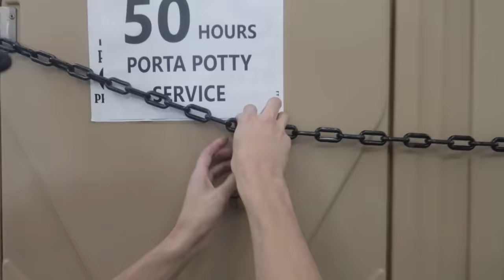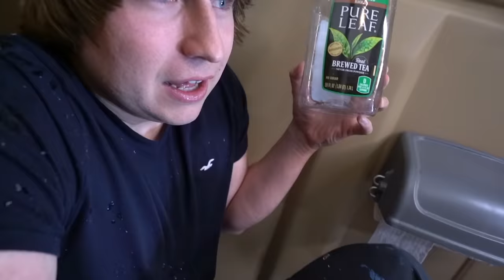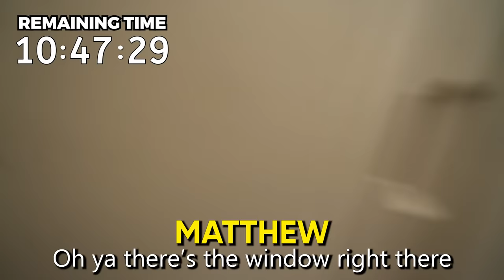I Survived 50 Hours in a Porta Potty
In this video I spent 50 HOURS trapped inside a Porta Potty! This was really crappy to make so I hope you enjoy it!

Since y'all seemed to love the video where I spent 50 hours inside a school locker, I decided to take things up a notch and completed my own last to leave challenge where I spend 50 hours straight inside a porta potty. In order to make things more interesting, my friends tormented me from the outside in order to try and get me to quit. If I get out early then slime gets dumped on me, if I stay in then my friends get slime dumped on them. This was insane and super intense to make, but we had lots of laughs along the way. I love making these videos and can't wait for you to see what is next.

Comment ‘’Porta Potty's are Crappy!" so I can notice you!